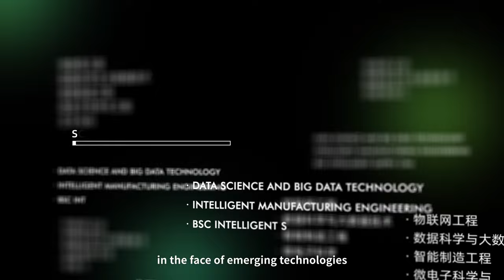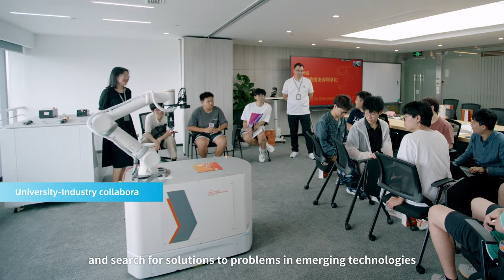What is XJTLU Entrepreneur College (Taicang)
XJTLU Entrepreneur College (Taicang) focus on seamless collaboration between academic staff, students, industry, government and the wider community, with the long-term aim of fostering the development of a modern, entrepreneurial and sustainable society.

Located in the Taicang High-Tech Development Zone, north-east of Suzhou, the planning and operation of XJTLU Entrepreneur College (Taicang) will build upon the educational philosophy of Syntegrative Education, to help prepare future leaders for challenges from disruptive technology, rapid innovation and shifting market demand.